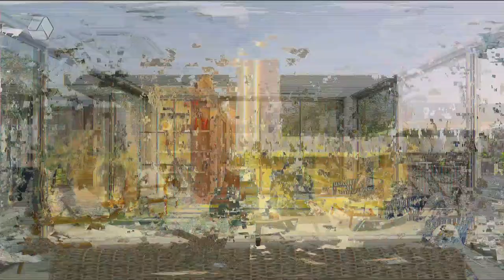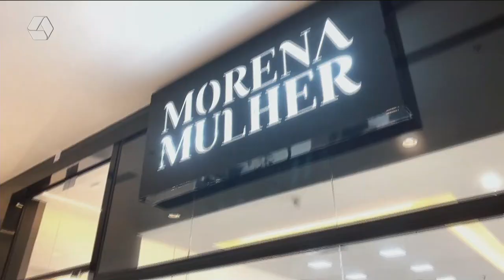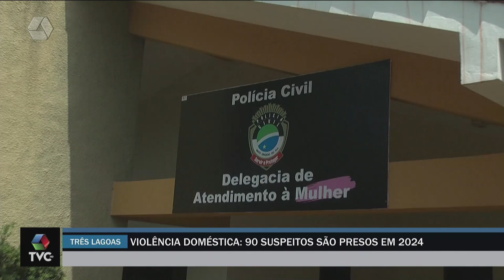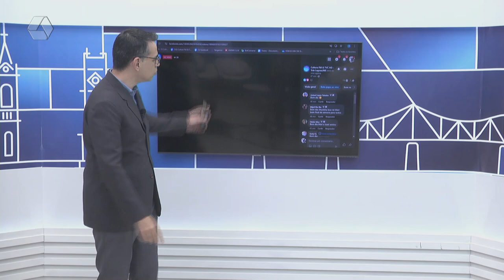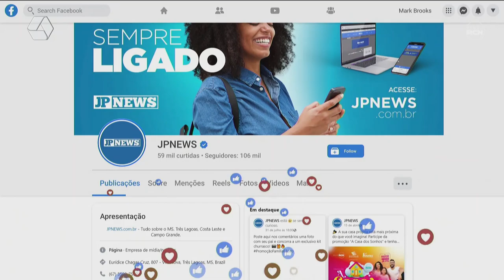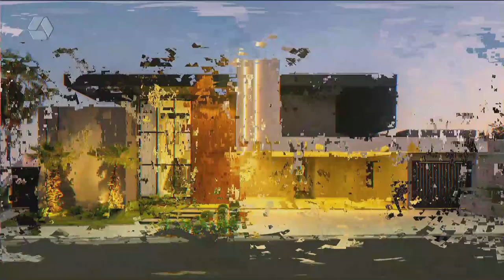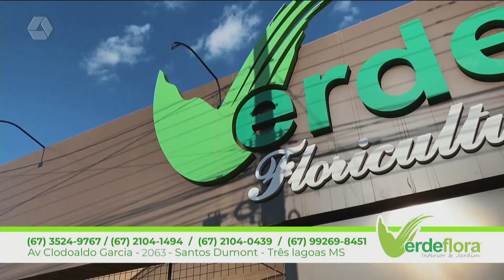TVC AGORA 09/08/24